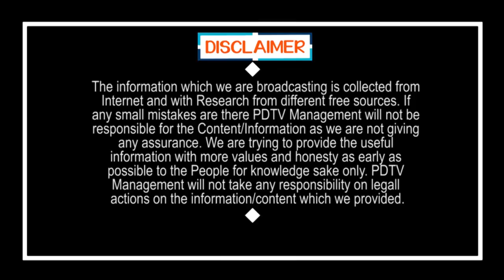YS Jagan Fan fire on Sujana and Kanna | కన్నా,సుజనా లకి గూటం దింపిన జగన్ అభిమాని